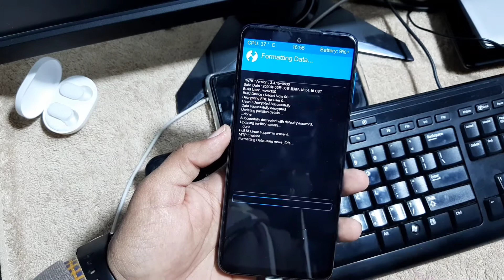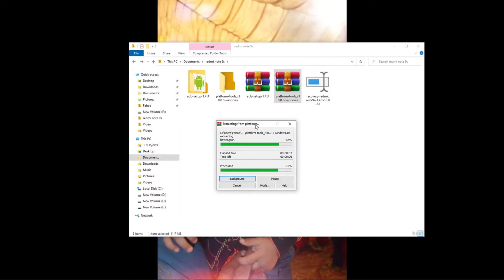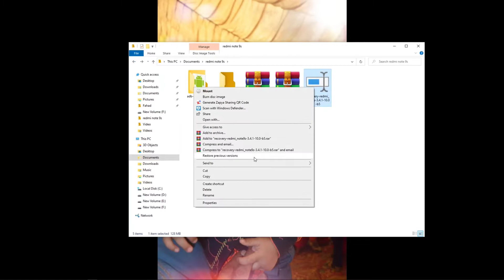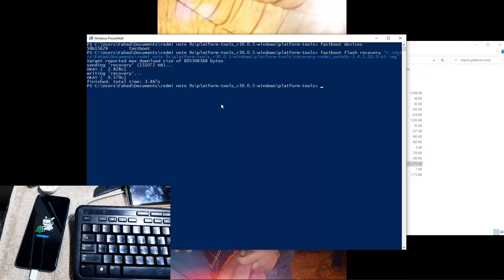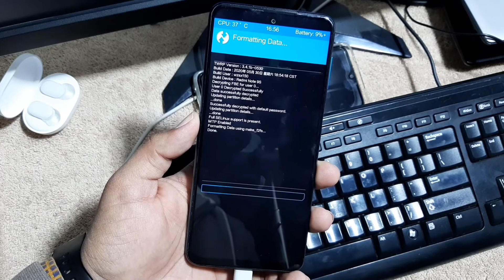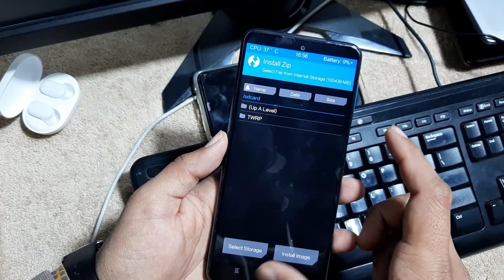How to install TWRP Recovery on Redmi Note 9s/9 Pro (Curtana/Miatoll)